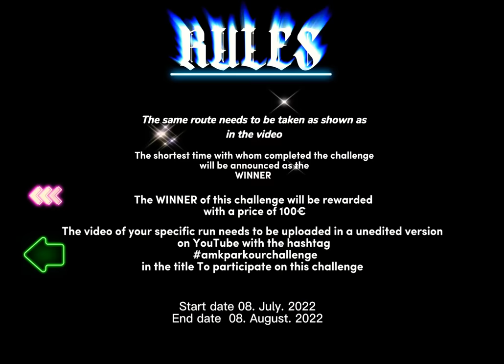The hardest 100€ AMK Community Parkour Challenge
Device: IPad Pro11 2020